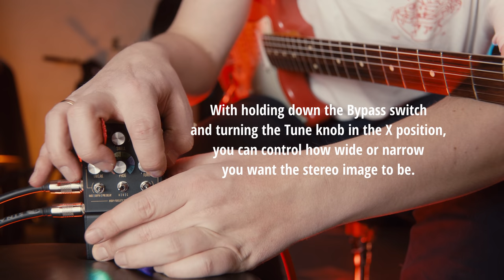Walrus Audio MAKO Series [R1]: Next level Stereo Reverb!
0:00 Intro tune
0:31 All modes
2:10 In depth
10:09 Review

Video camera
Video monitor
Best lens for video
Stills camera
Main lens for stills camera

🎥EVERYTHING I USE FOR FILMING and RECORDING: